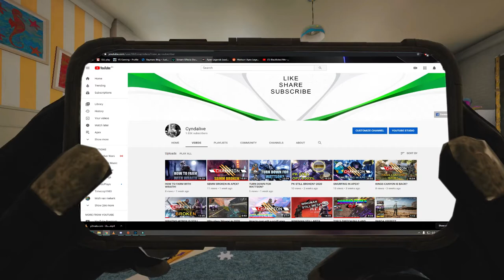17+ KILL WIN! JOHN WICK?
What an amazing win with AMALI and Bradzilla, One of our best one's yet. That last guy though.. wtf? xD